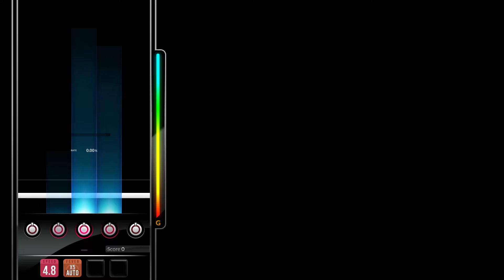[DJMAX RESPECT V] Yo Creo Que Si - makou 5B HD PERFECT PLAY 100.00%